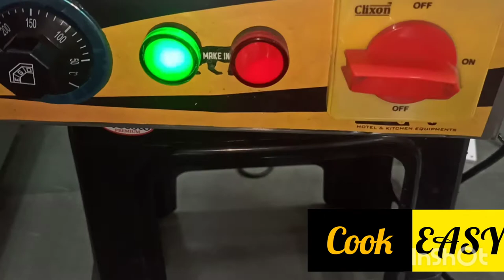commercial G coil stove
COOK EASY HOTEL AND KITCHEN EQUIPMENT(MUMBAI)
Gala no 65 opp. Noble industrial estate Jama musjid line khairani road sakinaka andhery (e) 400072, Mumbai, Maharashtra 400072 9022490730

COOK EASY HOTEL AND KITCHEN EQUIPMENT (PUNE)
426/Krishna Hatti Chowk
Guruwar Peth, Pune, Maharashtra 411002